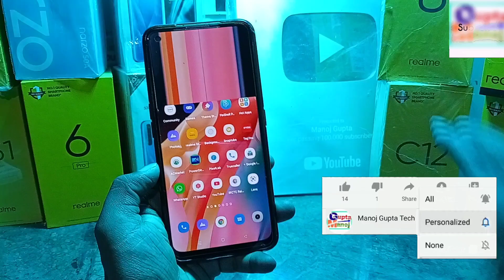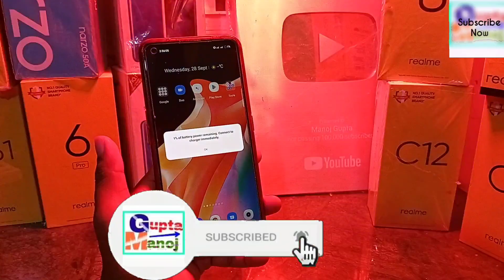Realme Screen Damage Problem | Realme Display Problem | Realme Screen Display Damage Problem Solved